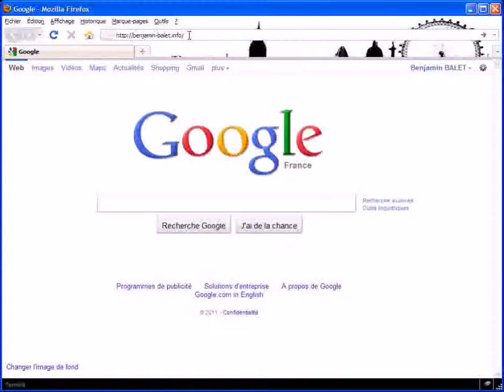Exemple de bumper avec fondu d'ouverture